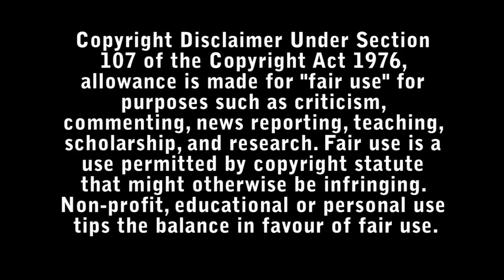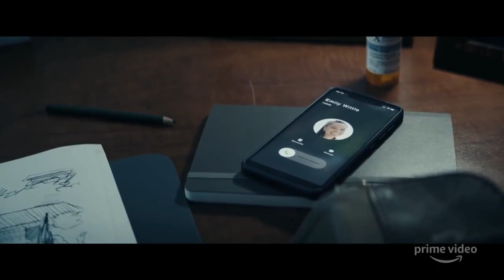Bliss Review - Bad Movie Reviews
A mind-bending love story following Greg who, after recently being divorced and then fired, meets the mysterious Isabel, a woman living on the streets and convinced that the polluted, broken world around them is a computer simulation.

Directed by :  Mike Cahill.

Starring :

- Owen Wilson
- Salma Hayek
- Nesta Cooper
- Jorge Lendeborg Jr.
- Ronny Chieng
- Steve Zissis
- Joshua Leonard
- Madeline Zima
- Bill Nye